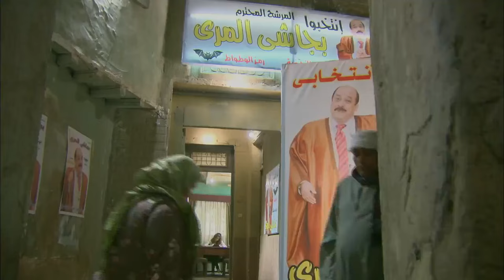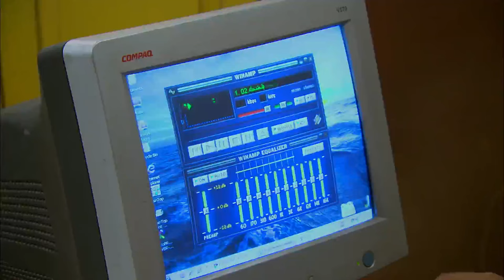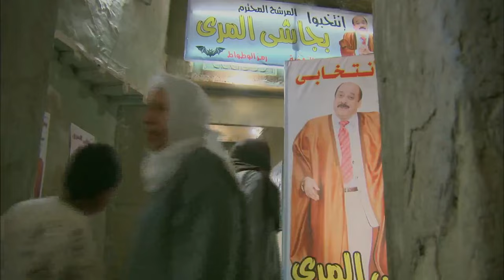الحلقة التاسعة وثلاثون 39 | مسلسل العميل | بطولة ايمن زيدان و وسام فارس و سامر إسماعيل 2024